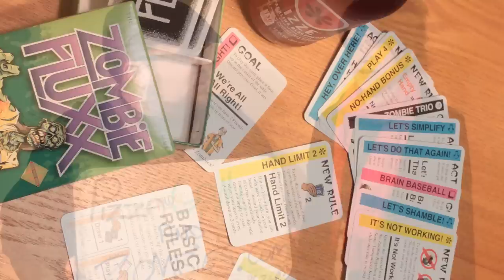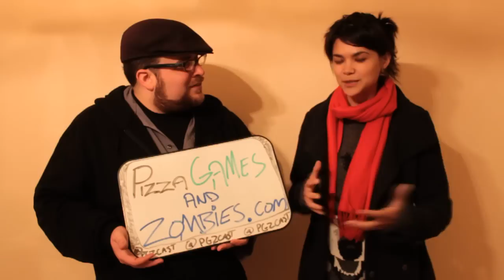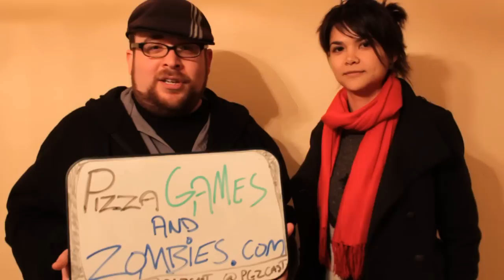Lilan Bowden from Zombie Apocalypse (SyFy)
Lilan Bowden appears in the new SyFy film Zombie Apocalypse with Ving Rhimes & Taryn Manning.

She'll be on our podcast and this is just a taste.

"Months after a zombie plague has wiped out 90 percent of the American population, a small group of survivors fight their way cross-country to a rumored refuge on the island of Catalina."